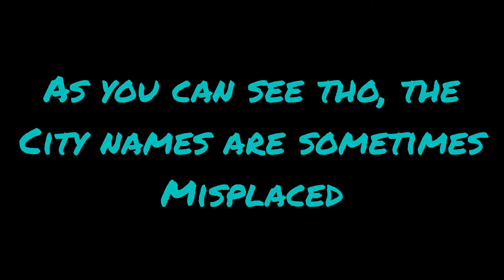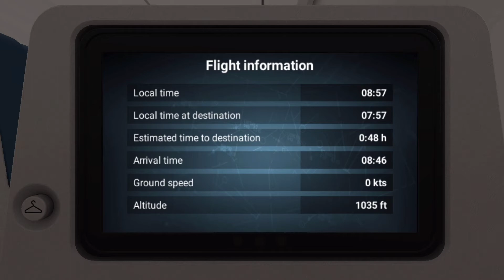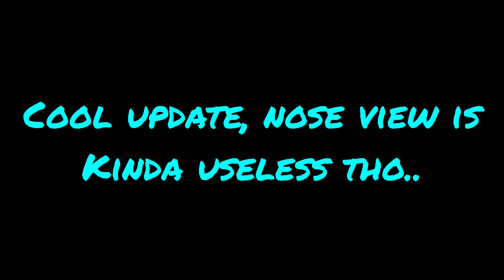RFS Update! Sneak Peek into the New Beta Release!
Finally a new RFS update! In this video, we will show you some of the updated items in the new RFS app beta. This included the amazing passenger seat monitor. Although the screen could only show flight information, this is one of the most requested items in the update list! Enjoy the video!

1.
Artist: Ikson
Song: Libre